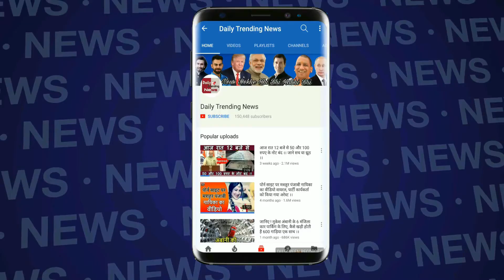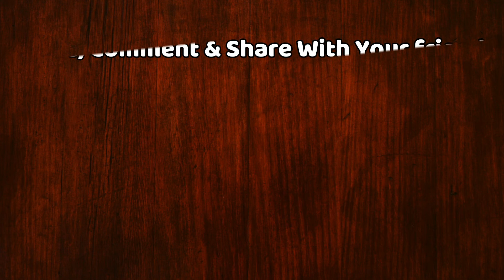ट्रंप संग मीटिंग से पहले किम ने 3 टॉप सैन्य अधिकारियों को पद से हटाया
उत्तर कोरिया ने सेना के तीन टॉप अधिकारियों को उनके पद से हटा दिया है। रविवार को एक अमेरिकी अधिकारी ने इसकी जानकारी दी। विशेषज्ञों की माने तो यह कदम उत्तर कोरिया के नेता की आर्थिक विकास और दुनिया के साथ रिश्ते स्थापित करने में मदद कर सकता है।